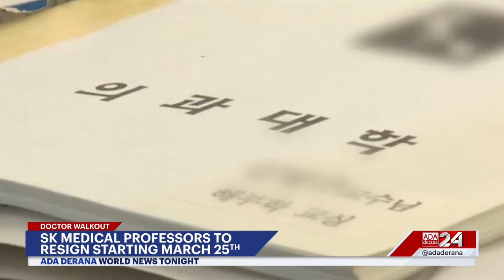Ada Derana World News Tonight | 18th March 2024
➡️ PM Netanyahu Vows to continue fighting
➡️ India prepares for general elections
➡️ China’s Sichuan sees dangerous fires